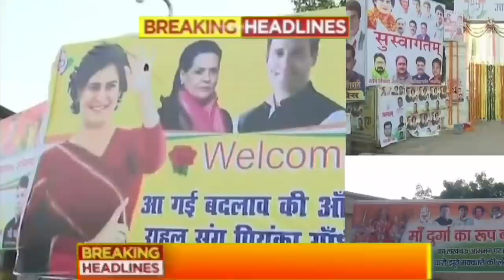Aaj 16 August 2021 ke sabhi mukhya taza samachar|Sansad mai Nagrikta kanun par bole amit shah